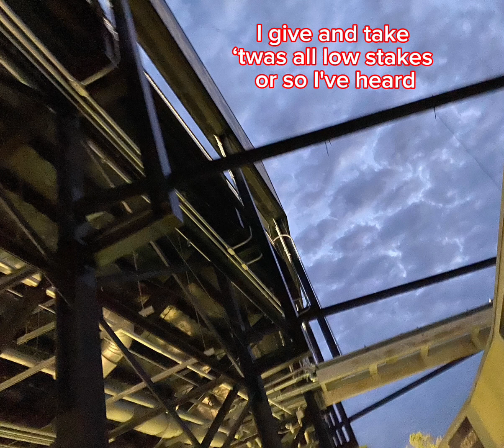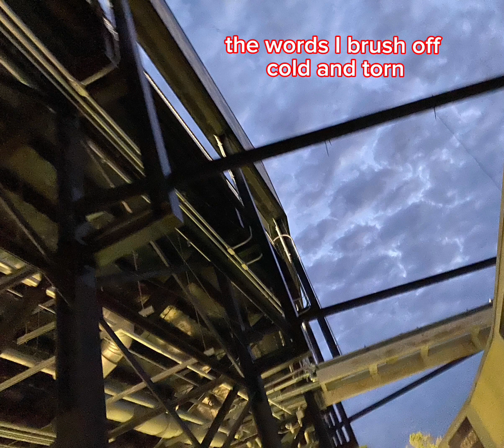“Dreamcatcher” - Maia Ann - [Original Song]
“Dreamcatcher” — Original Song

The piano became my muse today. I’m glad it did because these lyrics hurt. But music draws beauty from pain, no? 🎶

I give and take
‘Twas all low stakes
Or so I’ve heard

The dust in empty
Words not said
I can’t confine

The streets are snaking
Hearts are breaking
Now

“Would you…?”
The start of a question
I still can’t bring myself to say

Comes through
No matter why
I seek within

Trust in this life
And trust that it will be alright
But I will still stumble
Thought we’d be here together to crumble
But I passed a blue ghost of what was and what could have been
And I will not forget

The words I brush off cold and torn
Only to find
Bittersweet, new tears that I must have
Shed

Any reproduction or illegal distribution of this content in any form will result in immediate action against the person(s) concerned.

I also credit CapCut for helping me subtitle and arrange this video! ^^